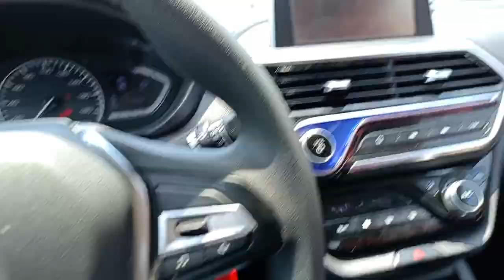KAKAIN MUNA SA SARAWAT